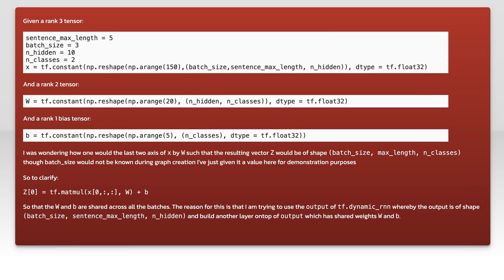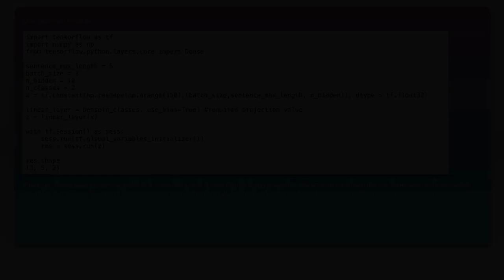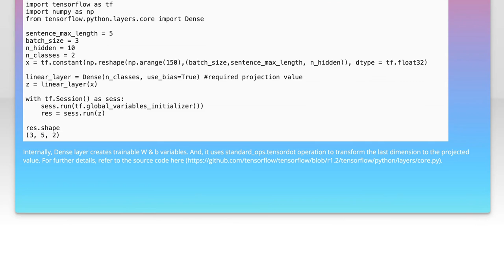How to Multiply a Rank 3 Tensor with a Rank 2 Tensor in TensorFlow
In this video, we will explore the fascinating world of tensor operations in TensorFlow, focusing specifically on how to multiply a rank 3 tensor with a rank 2 tensor. Understanding these concepts is crucial for anyone working with deep learning and advanced data manipulation. Join us as we break down the steps and provide clear examples to help you master this essential skill in your machine learning toolkit.

Today's Topic: How to Multiply a Rank 3 Tensor with a Rank 2 Tensor in TensorFlow

Related to